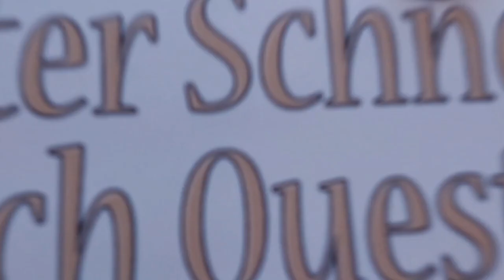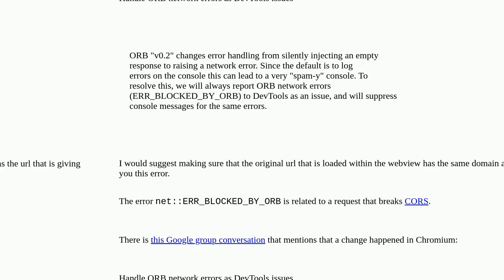Android webview gives net::ERR_BLOCKED_BY_ORB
A special thanks goes out to the community

  kotlin webview https android java